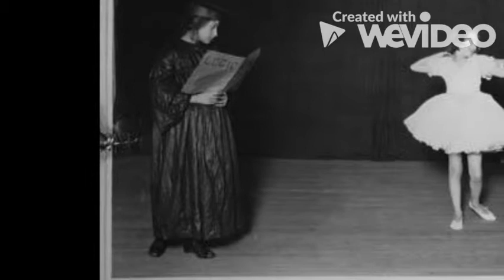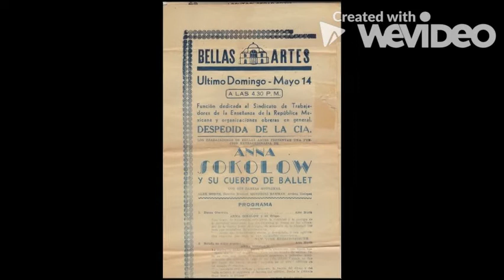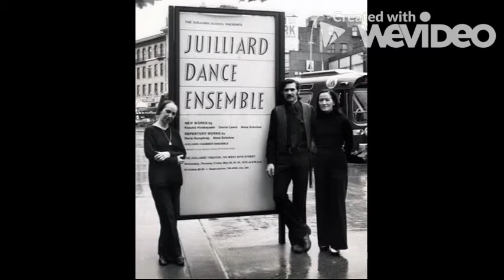Anna Sokolow Biography